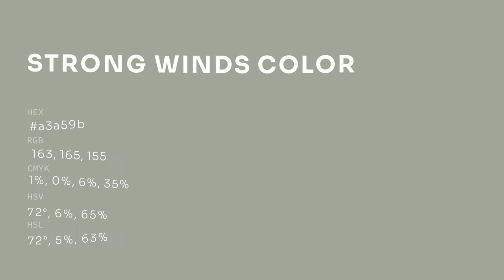Strong Winds color a3a59b hex color - Grey color - Cool color a3a59b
What color is Strong Winds ? a3a59b hex color - Grey color - Cool color a3a59b

Hex a3a59b Color Code is also known as Strong Winds color.